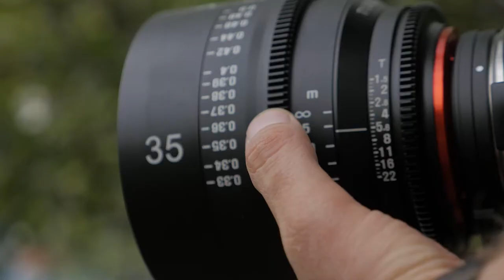BiH ESAP 2030+ film teaser and behind the scenes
During 2021, the film production team of the BiH ESAP 2030+ project visited beautiful, natural, and breath-taking locations in Bosnia and Herzegovina. We are very excited to share with you, next year, the BiH ESAP 2030+ short film showing beautiful fairy-tale landscapes that make Bosnia and Herzegovina a special country, and all of us proud citizens.

Throughout the film, we point out the problems that put pressure on the environment, but we also present the solutions provided by BiH ESAP 2030+.

And while we look forward to the premiere of our short film, we here share a teaser from some of those landscapes and from behind the scenes of making this film.